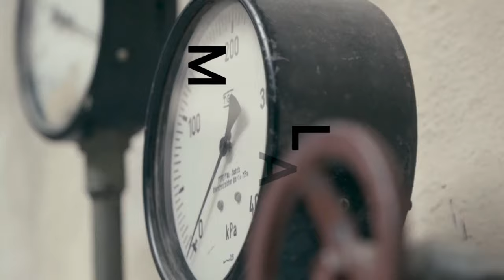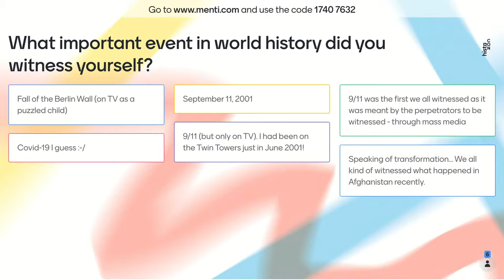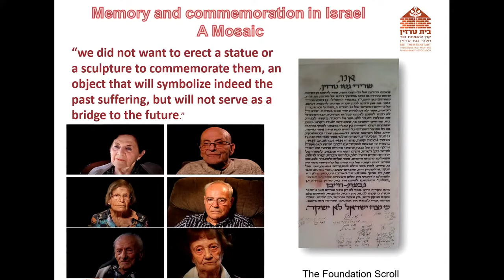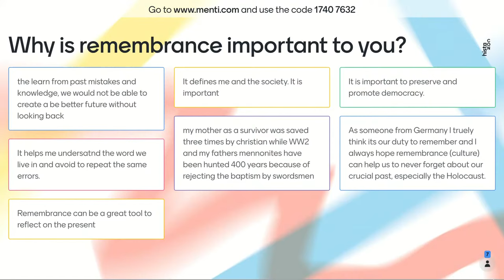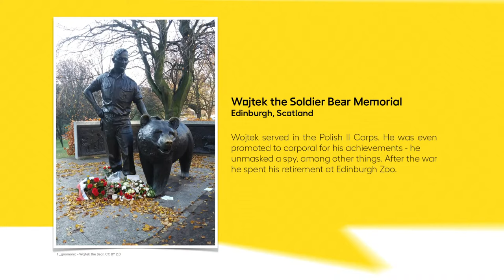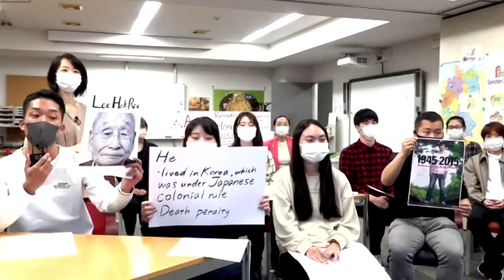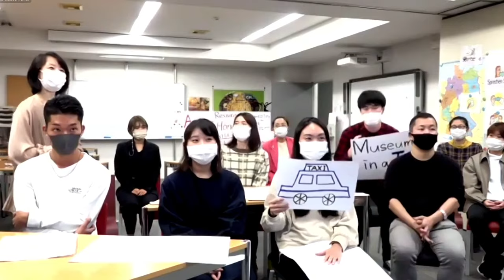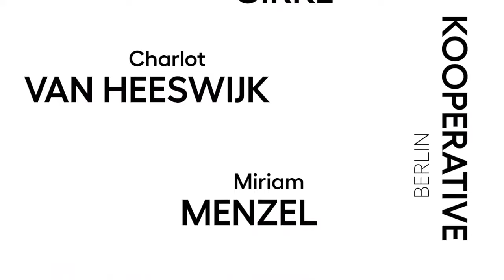histoCON 2021 | Our world between transformation and continuity | LIVE (22 October, 11am CEST)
International History Festival histoCON 2021, 21-22 October 2021
22 October, 11am CEST: "Our world between transformation and continuity"

00:00 Intro and Opening
05:01 Animated explainer clip: Why is remembrance important?
08:20 Live interview: bpb at Frankfurt Book Fair
14:37 Community statements clips: What is remembrance?
17:10 Live interview: Tami Kinberg in Beit Terezin, Israel
24:10 Digital remembrance projects
25:28 Fireside chat: Eva Hasel, Innovation Hub for Holocaust Education and Commemoration, Haifa
32:35 Show game: Memorable memorials
36:41 Live on stage: Mulay
44:16 Fireside chat: Prof Sara Jones, University of Birmingham
53:15 Live interview: Watchparty Japan, Tokyo Holocaust Education Resource Center
58:19 Inspiring Clip: Alex, Anne Frank Ambassador
01:02:38 Live on stage: Mulay

OUR WORLD BETWEEN TRANSFORMATION AND CONTINUITY

Cultures of remembrance of the Second World War and the Holocaust have changed over the years. They are influenced by different societal and social contexts, generations and perspectives. How can we keep memories alive and promote remembrance? What forms and formats should remembrance take in the future? Featuring Professor Sara Jones (University of Birmingham) and Eva Hasel (Weiss-Livnat Innovation Hub for Holocaust Education and Commemoration). Live on stage: Mulay (singer-songwriter).

We are inviting you to join our interactive live shows on YouTube. You can expect inputs from our community, expert talks, live music acts – and of course lots of interaction. This is because participants can actively shape histoCON, sharing their views with others from all over the world via social media and live surveys. The Tape That Collective will create a piece of tape art during the three shows as a live performance.

histoCON will be hosted by Sumi Somaskanda (DW News) and Vassili Golod (Machiavelli Podcast). We’ll be broadcasting from the Reinbeckhallen in Berlin, a former European industrial site that has itself undergone a lot of change. bpb partners will be organising watch parties around the world where interested people can come together to follow histoCON 2021 – from Santiago de Chile to Tokyo.

histoCON is an international history festival. Under the motto “Look back, think ahead” it offers room for exchange and debate about global perspectives of history and remembrance. histoCON is organized by the Federal Agency for Civic Education (bpb) and funded by Germany’s Foreign Office.

Further information on histocon.de